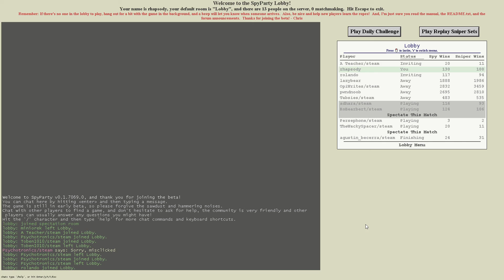Let's Play the SpyParty Daily Challenge: More Often Than Not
SpyParty (or Spy Party) is an espionage asymmetrical multiplayer game developed by Chris Hecker. One player is the Spy, who has a set of objectives to secretly complete whilst blending in with a party of NPCs. The other player is the Sniper, whose goal is to figure out which party guest is the Spy and kill them. The game is in an early access beta (as of the time of recording) and can be can be bought directly

In this series I'll be taking on the game's daily challenges, wherein you play as the sniper against curated replays of past spy matches at your skill level to compete for score and time with your friends!